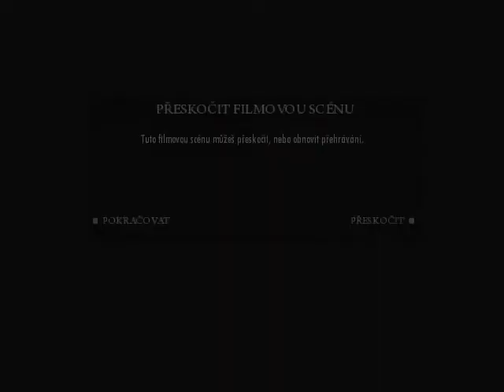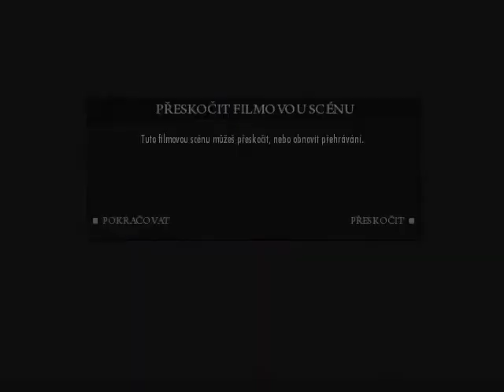mafia 2 playthrough cz Pila part 5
tady je 5 mise s názvem Pila :D